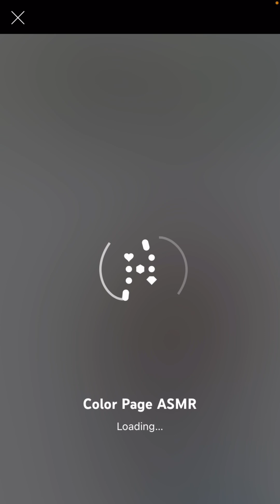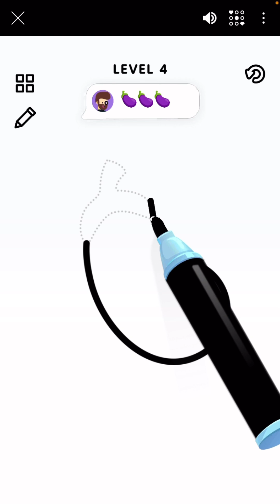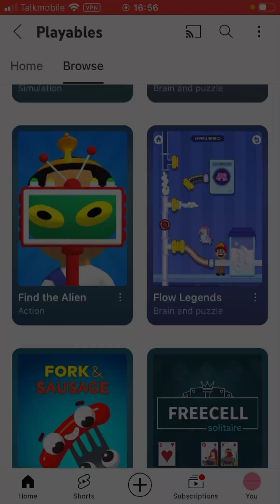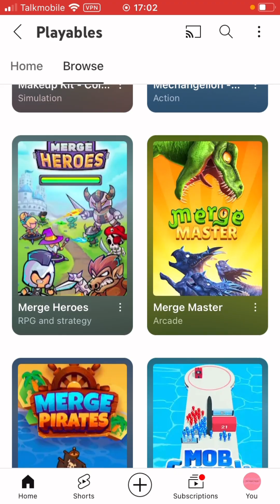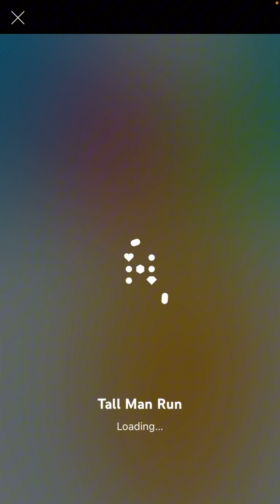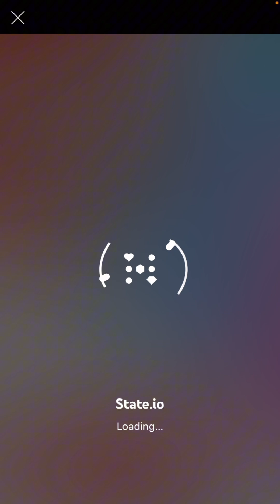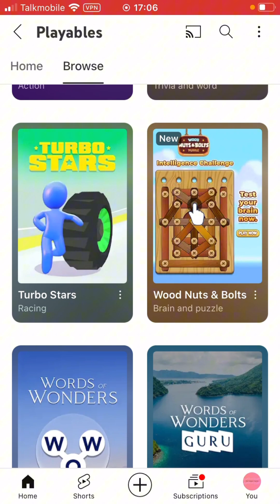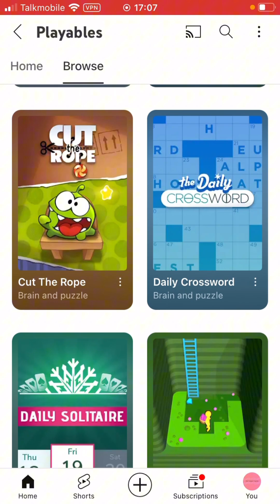Playing YouTube games!